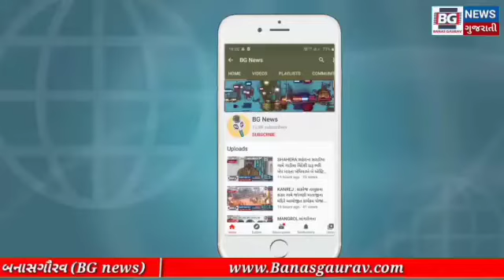કાંકરેજ તાલુકાના કાંકરેજ ભીમ સેના થરા દ્વારા ઓક્સિજન ની બોટલો માટે કાર્યાલય ખૂલું મૂકવામાં આવ્યું...